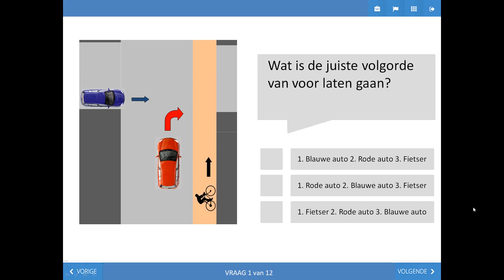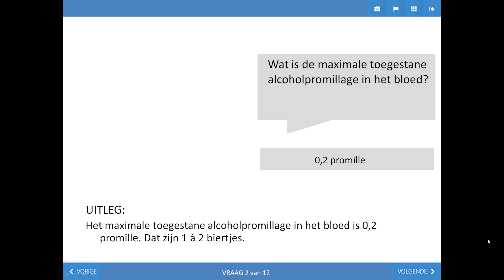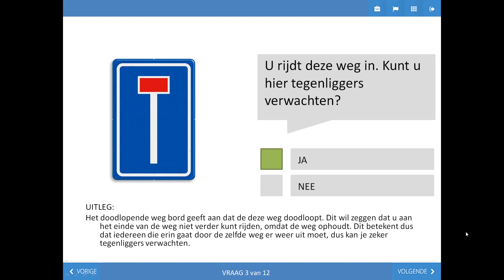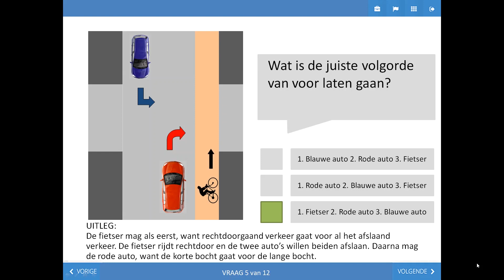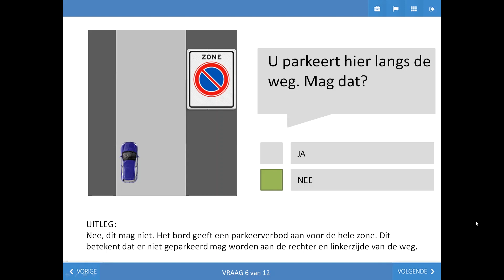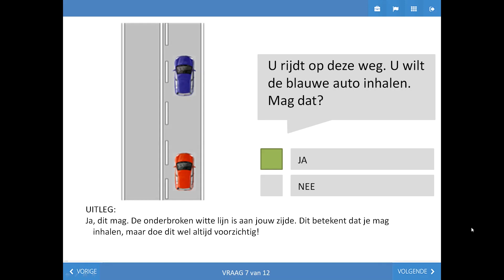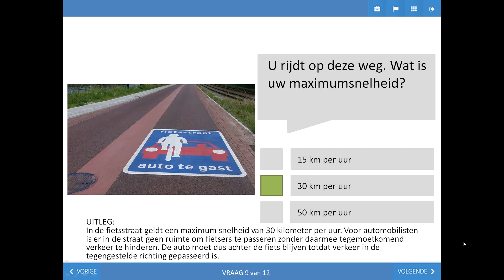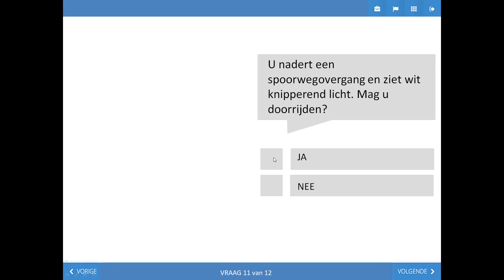Gratis auto theorie vragen september 2022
In deze video zijn alle vragen te zien uit het auto theorie examen van september 2022. Kijk de video nu om zo goed mogelijk voorbereid je examen in te gaan.